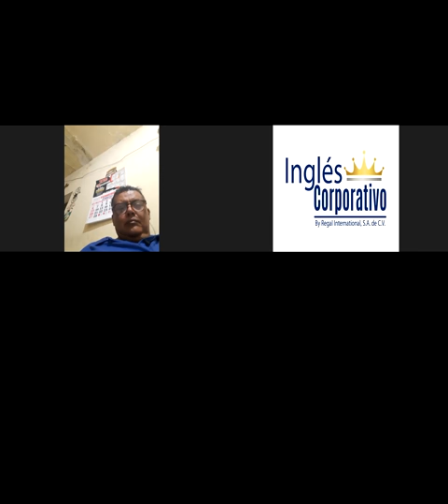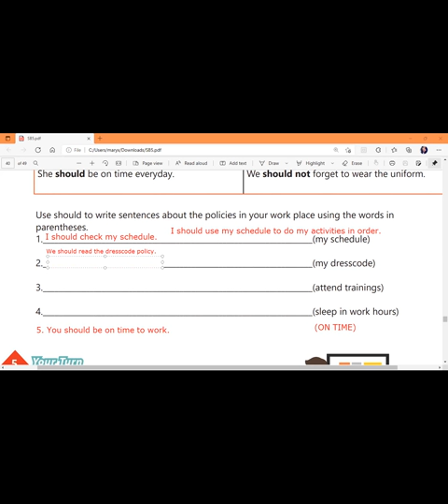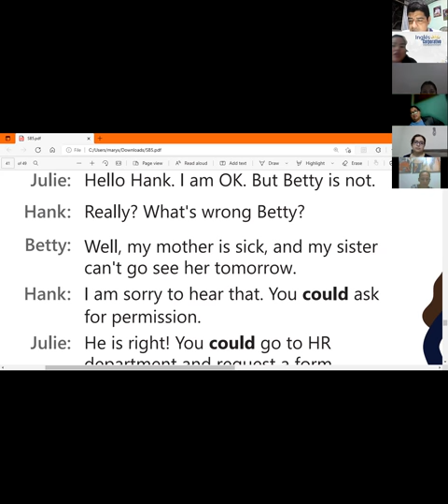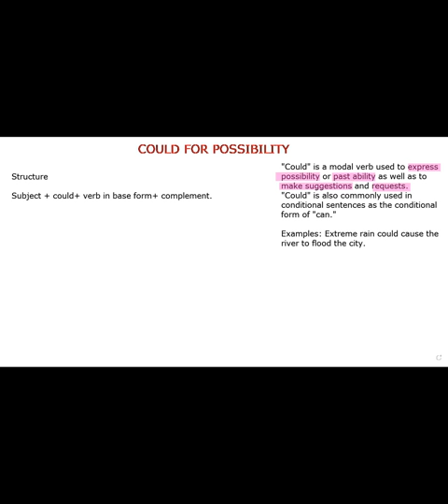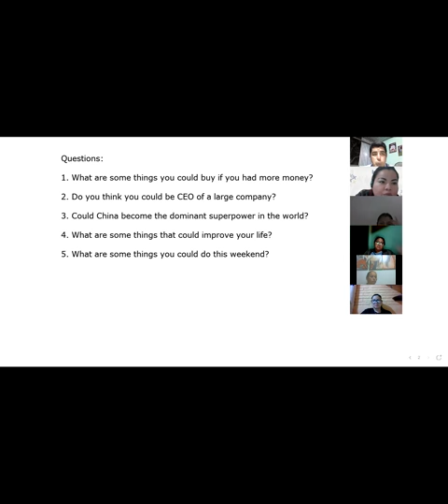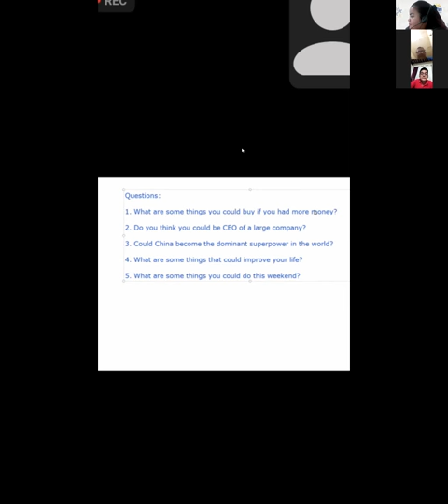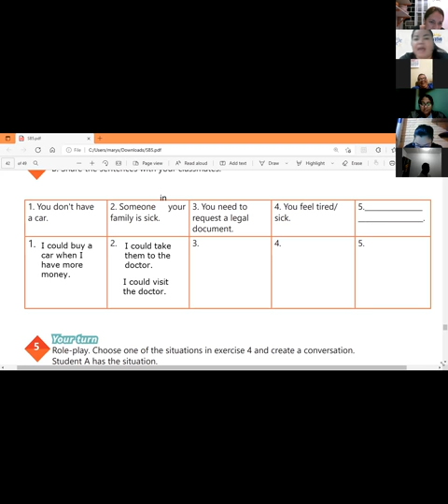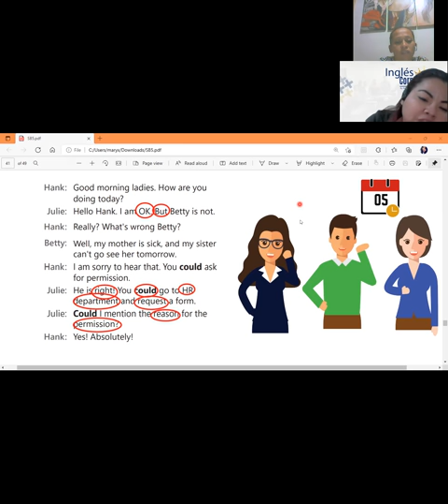Ingles Corporativo-Videoconferencia #17 HOW TO USE COULD